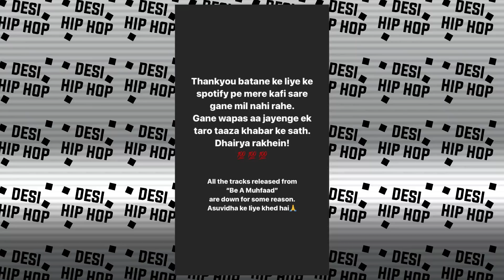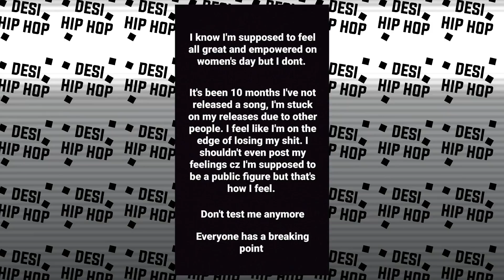Dino James talking about Mc Stan ! Msg for Stan | Kr$na new song Name ! Emiway album | Muhfaad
►SONGS LINK

►CREDITS